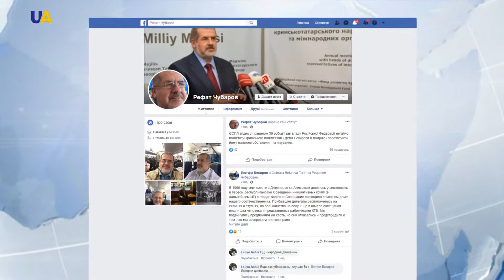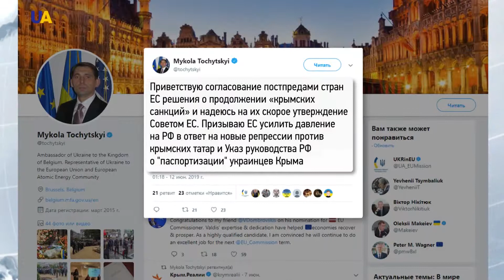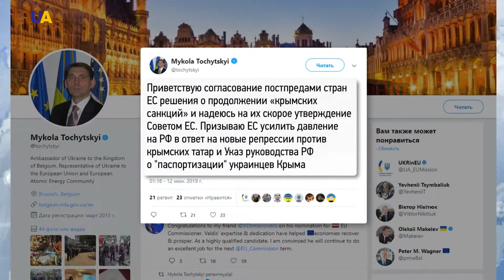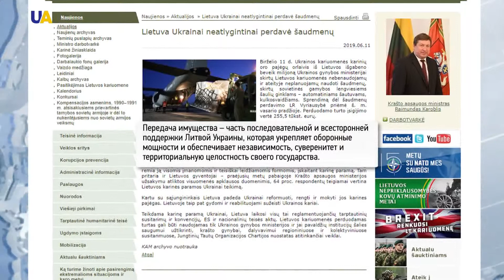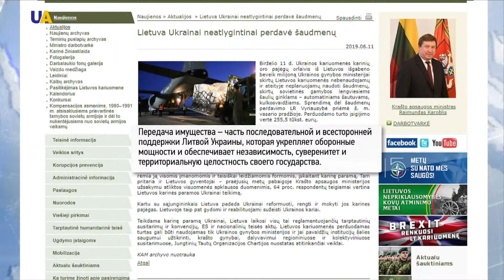UATV HABERLER 12.06.2019